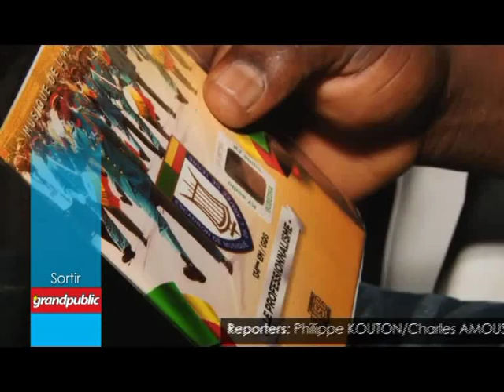Emission le RDV grandpublic du 22 09 2015